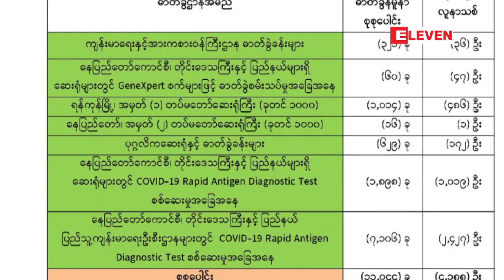COVID-19 အတည်ပြုလူနာ ၄၁၈၈ ဦးတွေ့ရှိခဲ့ပြီး (၁၆၅ ) ဦး စံချိန်တင် ထပ်မံ သေဆုံး ခဲ့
COVID-19 အတည်ပြုလူနာ ၄၁၈၈   ဦးတွေ့ရှိခဲ့ပြီး (၁၆၅ ) ဦး စံချိန်တင် ထပ်မံ သေဆုံး ခဲ့ဖြင့်စုစုပေါင်းသေဆုံးသူ (၄၃၄၆ )ဦးထိ ရှိလာ (ရုပ်သံ)

COVID-19 အတည်ပြုလူနာ ၄၁၈၈    ဦးတွေ့ရှိခဲ့ပြီး (၁၂၅) ဦးထပ်မံသေဆုံး ခဲ့သဖြင့်  သေဆုံးသူ စုစုပေါင်း ၄၃၄၆  ဦး ထိရှိလာ ပြီ ဖြစ်ကြောင်း၊ ကျန်းမာရေးနှင့် အားကစားဝန်ကြီးဌာန ၏ ဇူလိုင် ၁၅  ရက်နေ့ ည ၈နာရီ  သတင်းထုတ်ပြန်ချက်အရ သိရပါတယ်၊

(Zawgyi)

COVID-19 အတည္ျပဳလူနာ ၄၁၈၈   ဦးေတြ႕ရွိခဲ့ျပီး (၁၆၅ ) ဦး စံခ်ိန္တင္ ထပ္မံ ေသဆုံး ခဲ့ျဖင့္စုစုေပါင္းေသဆံုးသူ (၄၃၄၆ )ဦးထိ ရွိလာ (ရုပ္သံ)

COVID-19 အတည္ျပဳလူနာ ၄၁၈၈    ဦးေတြ႕ရွိခဲ့ျပီး (၁၂၅) ဦးထပ္မံေသဆုံး ခဲ့သျဖင့္  ေသဆံုးသူ စုစုေပါင္း ၄၃၄၆  ဦး ထိရွိလာ ျပီ ျဖစ္ေၾကာင္း၊ က်န္းမာေရးႏွင့္ အားကစား၀န္ၾကီးဌာန ၏ ဇူလိုင္ ၁၅  ၇က္ေန႕ ည ၈နာရီ  သတင္းထုတ္ျပန္ခ်က္အရ သိရပါတယ္၊